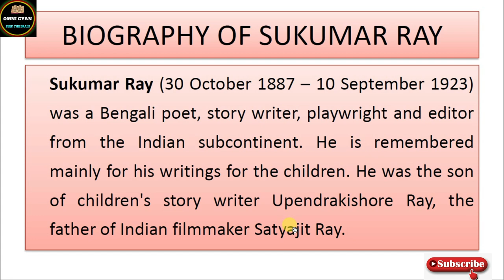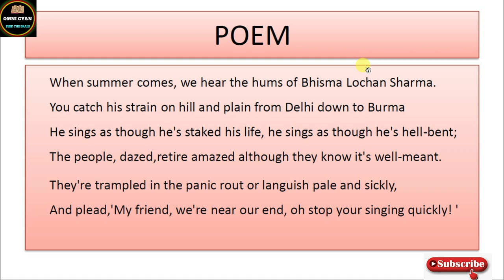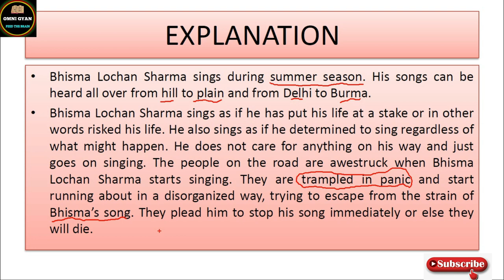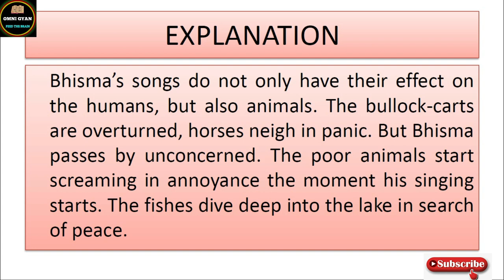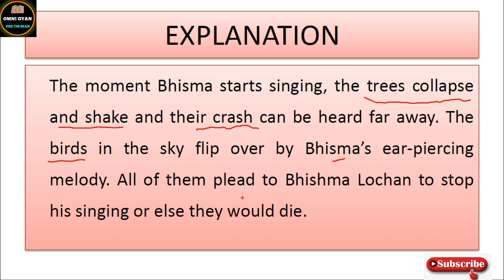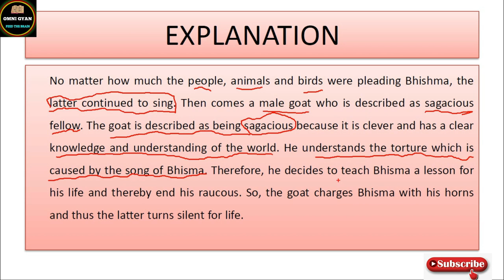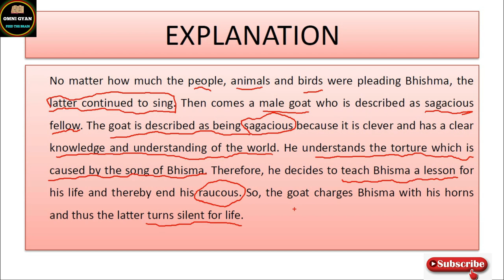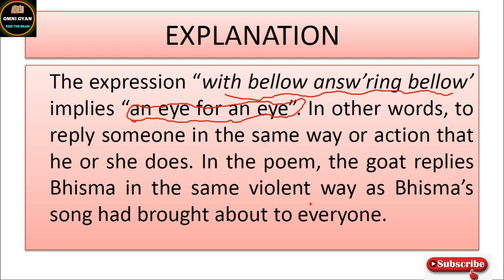The Power of Music | Sukumar Ray | Full Explanation | Stanza-Wise Summary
In this video, a complete explanation has been made on the poem in both English and Hindi language.

Omni Gyan